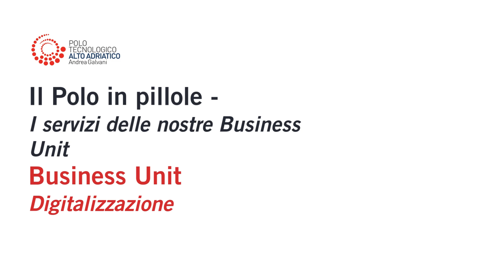Il Polo in pillole: i servizi della BU Digitalizzazione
Massimiliano Bertetti presenta i servizi offerti dalla Business Unit Digitalizzazione